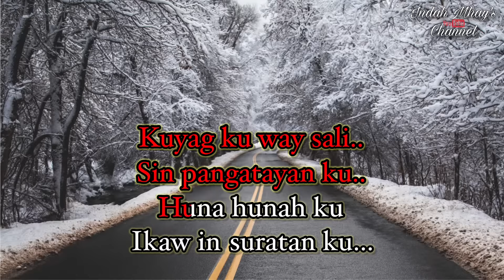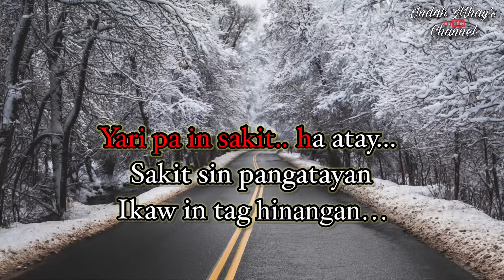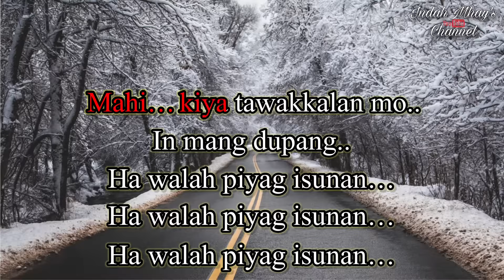Kiyapag Isunan | Tausug Karaoke